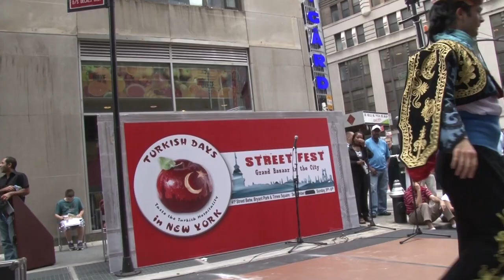Zeybek: A Regional Folk Dance of Turkey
The zeybek is a form of Turkish folk dance particular to Western, Central, and southern Anatolia in Turkey. It is named after the Zeybeks.
All zeybek dances have a common characteristic form, but the positioning of the arms and body differ according to the different regions. The rhythm is also very characteristic, a pattern of nine slow beats: 9/4 = 4 + 4 + 1 beats or 2 + 2 + 2 + 3 with occasional variations.

Zeybek melodies can be divided according to their tempo: ağır (slow) and kıvrak (fast). The ağır zeybek have rhythmic patterns of 9/2 or 9/4, which begin with an introduction called gezinleme in free style where the dancers wander freely before starting to dance in time with the rhythm. There is, however, no gezinleme introduction in female zeybek dances. Kıvrak zeybek have rhythmic patterns of 9/8 or 9/16.
This dance is popular in Aydin, Izmir, and Denizli in Turkey.

This video originally was created during the Turkish Festival in New York in 2011.